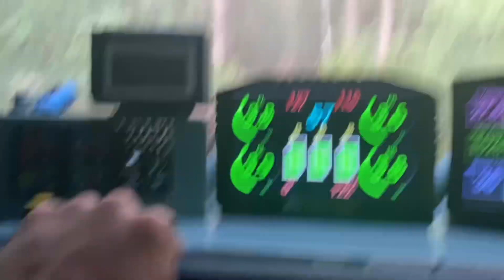В кабине «КАМАЗ-мастер». Скорость - 140 км/ч. За штурвалом Андрей Каргинов.